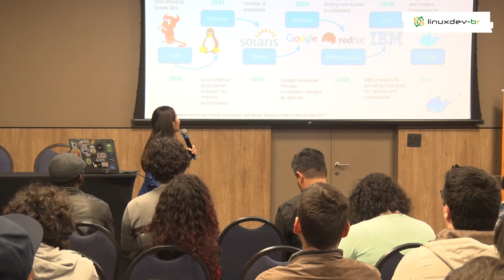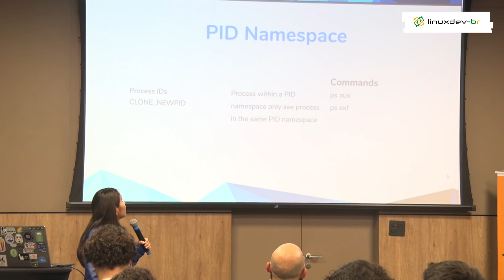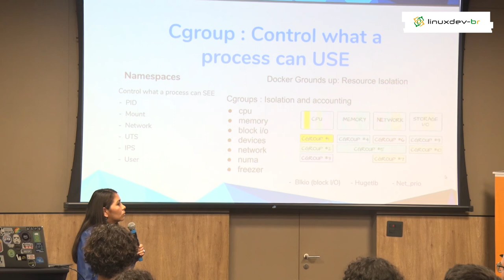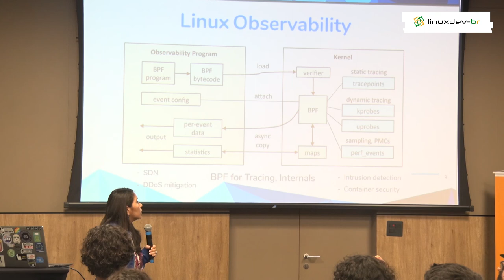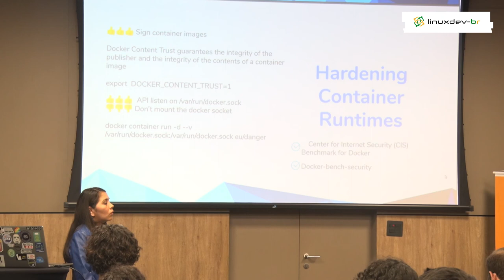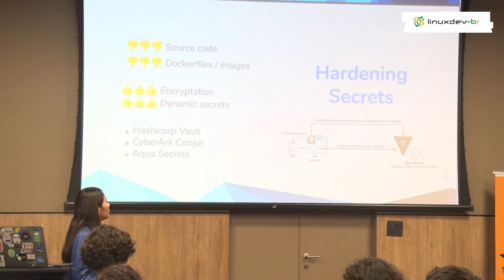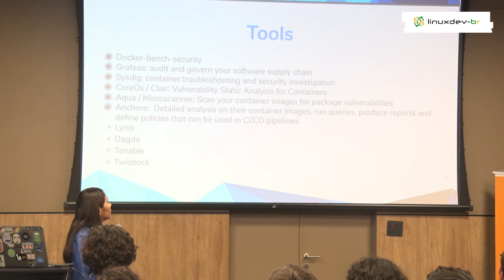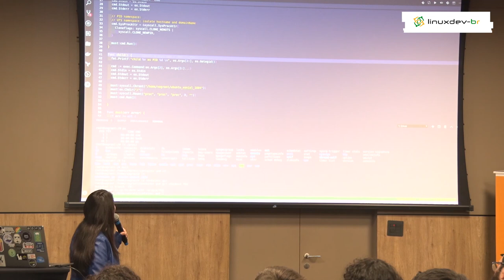Introduction to containers security - Carol Valencia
Understand the container basics concepts and the relation with linux kernel, explore the vulnerabilities and best practices to developer containers.

BIO:
I'm interested about cloud technology, containers orchestrating, microservices and large-scale systems.

THE CONFERENCE:
Linux Developer Conference Brazil aims to take the Brazilian Linux development community to the international level. Whether you are just curious and want to understand the Linux ecosystem, someone seeking to contribute to FOSS projects, or even a seasoned collaborator, this conference is for you.